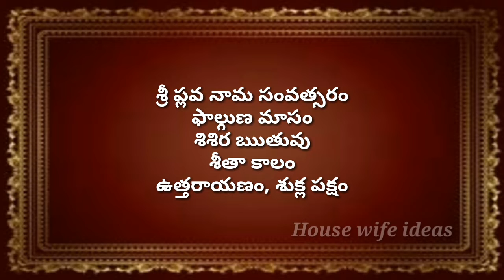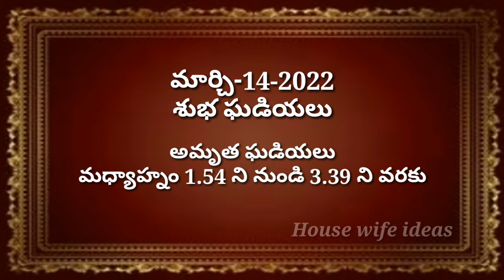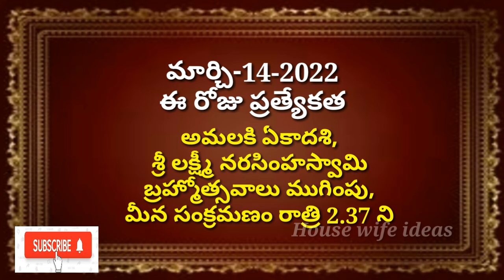2022 march 14 amalaki ekadasi panchangam | march 14 monday 2022 panchangam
2022 march 14 amalaki ekadasi panchangam | march 14 monday 2022 panchangam | janalaki ekadasi 2022